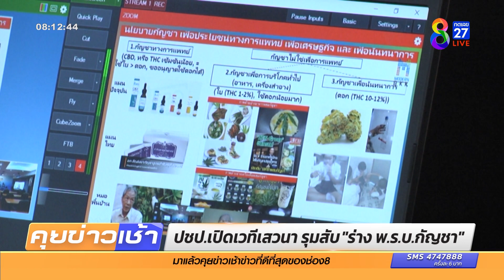"หนู" ไม่ถอย | ข่าวช่อง8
ร่างกฎหมายกัญชา กัญชง ทำประชาธิปัตย์-ภูมิใจไทย ตีกันไม่เลิก